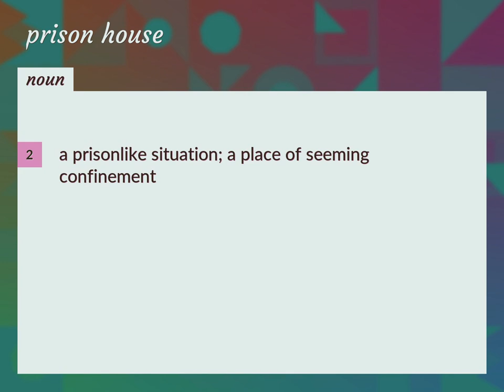Prison house | meaning of Prison house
What is PRISON HOUSE meaning?